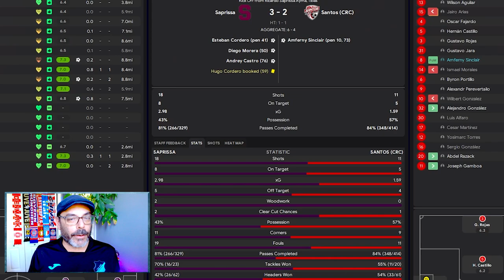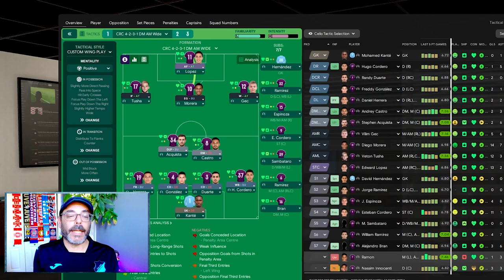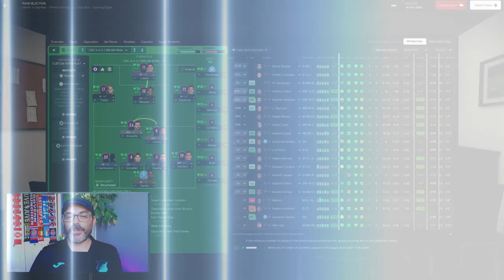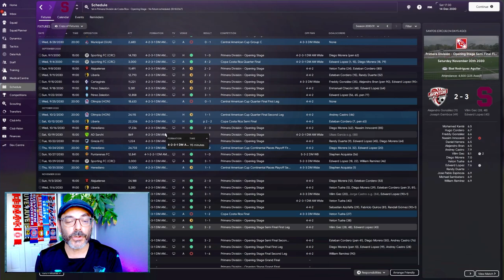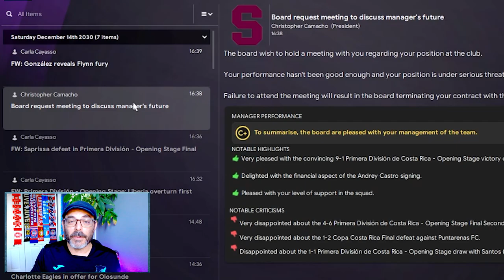There's Always a Twist at the End!! - THE AMERICAN DREAM EPISODE 55 - Saprissa S2 E8